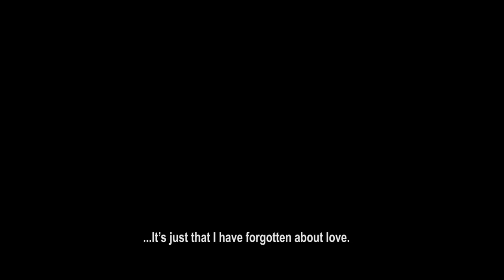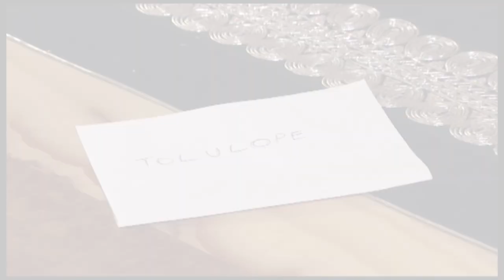Oju apa (the scar) trailer